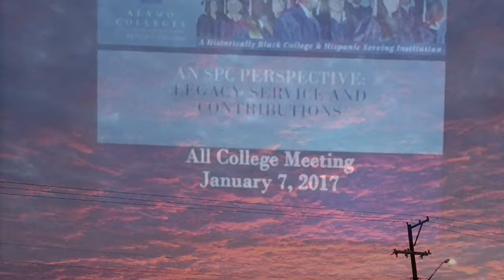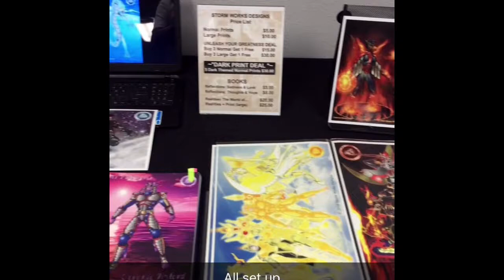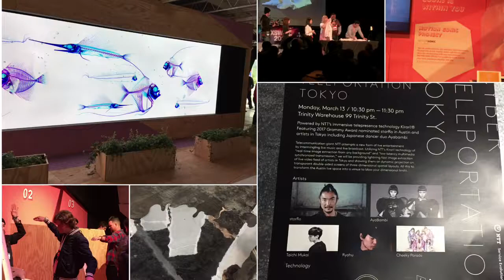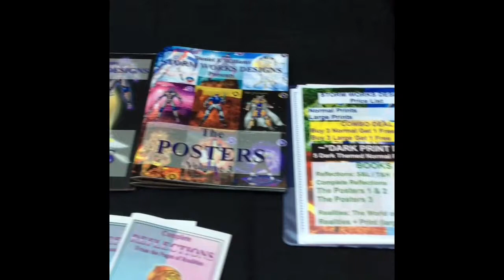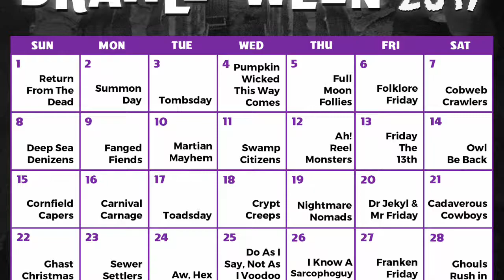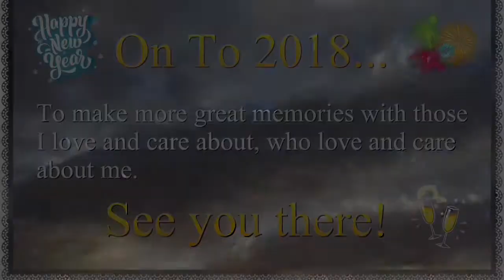2017: My Year in Pictures (by Daniel Williams)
Here is a video collecting the pictures I've taken at various events throughout the year.